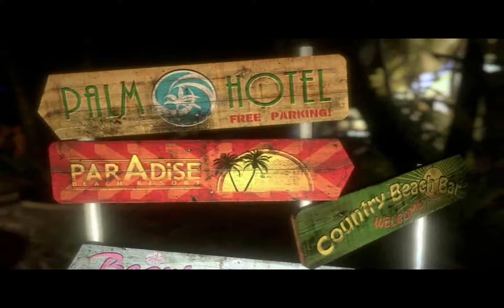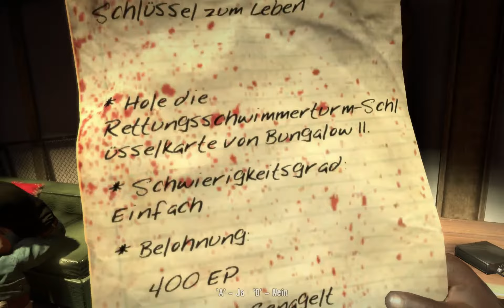Let's Play Dead Island mit Der Schrobi #01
In Dead Island ist man eigentlich um Urlaub zu machen. Doch über nacht ändert sich alles. Plötzlich ist alles menschenleer und auf den Fluren des Hotels ist eine Atmosphäre des Chaos zu spüren. Es dauert nicht lang, dann trifft man auf die ersten Zombies. Vor denen läuft man weg und wird letztendlich doch von einem erwischt. Zum Glück wird man von ein paar anderen Überlebenden aus dieser brenzligen Situation erwischt. Obwohl man von einem Zombie gebissen wurde, scheint man sich nicht zu verändern. Man ist offenbar immun ! Somit ist man sozusagen der Auserwählte und das Abenteuer beginnt.